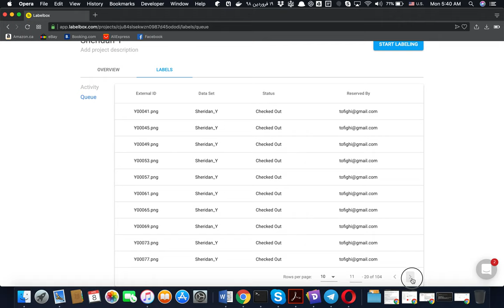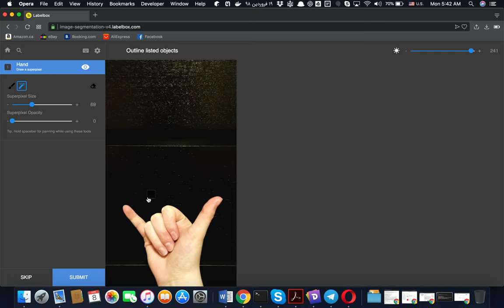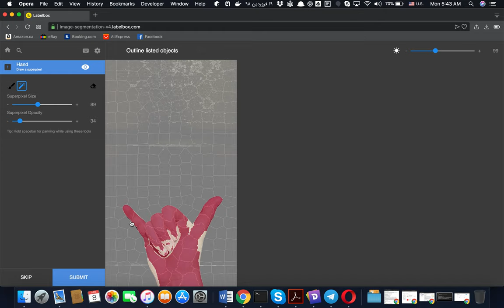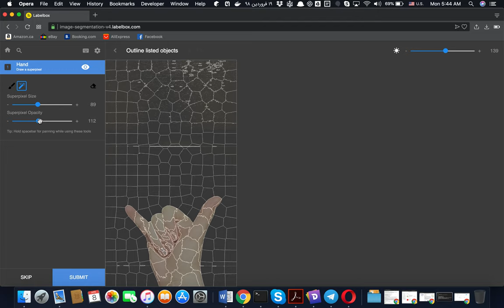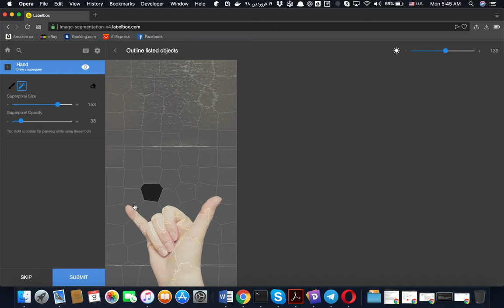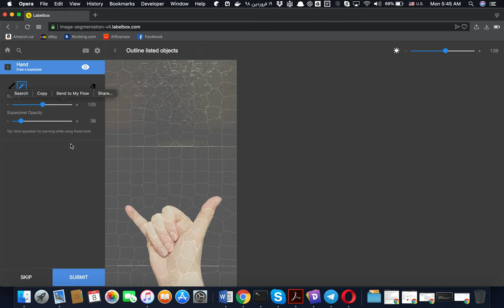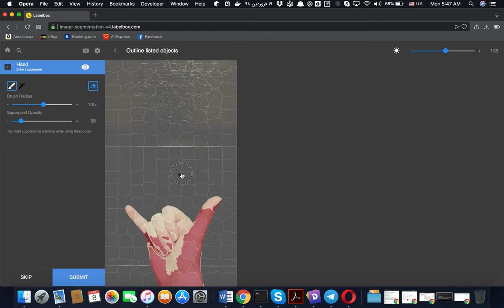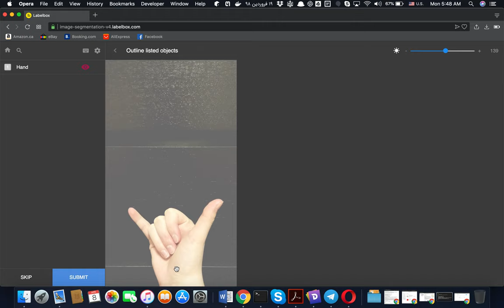Labeling hands in Labelbox for Sheridan HandReader project